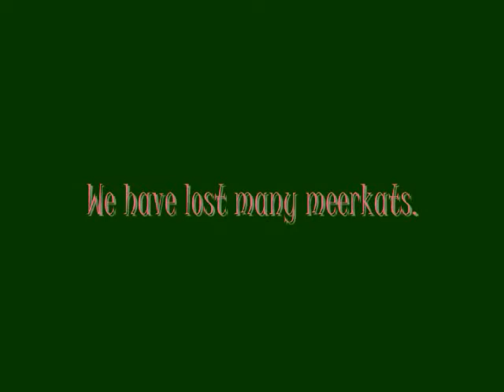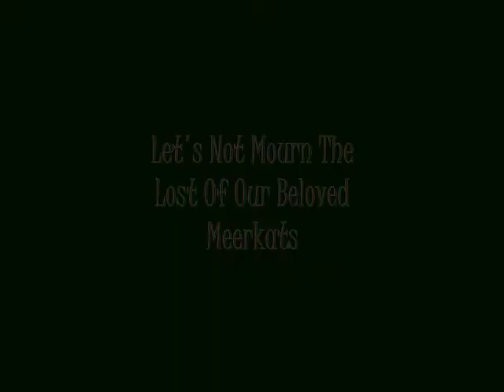MM- Tribute To The Lost- Carol Of The Bells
A short but sweet tribute I made to our lost meerkats.